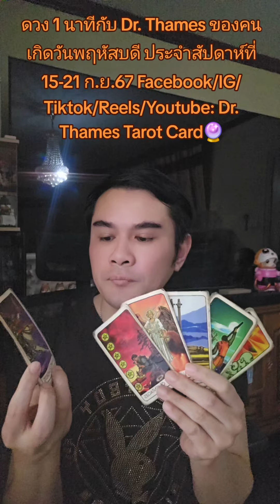ดวง 1 นาทีกับ Dr. Thames Tarot Card คนเกิดวันพฤหัสบดีประจำวันที่15-21 ก.ย.67